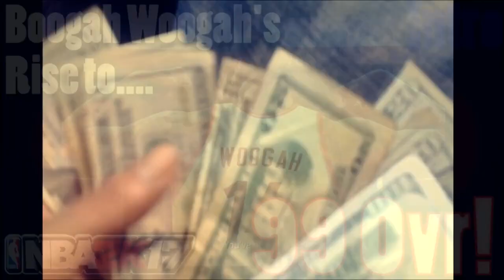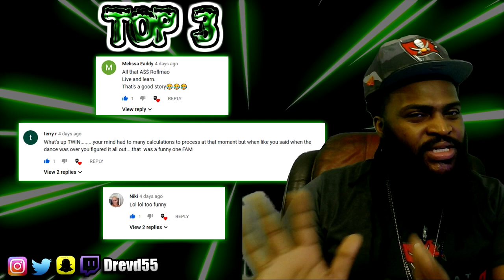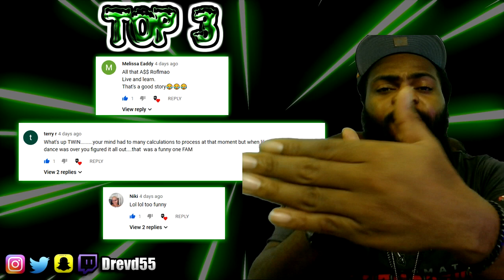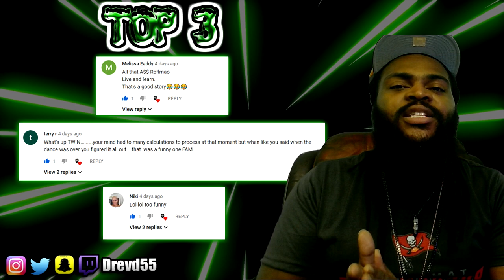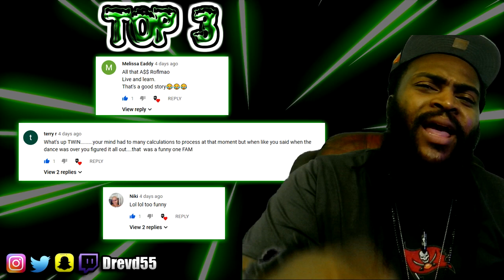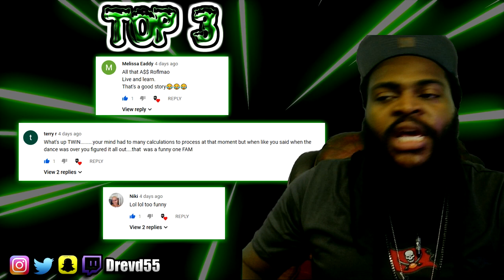My First Accident.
Welcome back! Today I am telling the story of how I got in my first car wreck. Yes, I have thought that maybe I was in the wrong. No No, he tried to do some dumb turn and miscalculated! Let me know how y'all rocking with this story. Want more Story times? Let me know all in the comments! Be sure to DEVOUR that LIKE BUTTON!! Thank you and God Bless.

Official Lotto Head MERCH